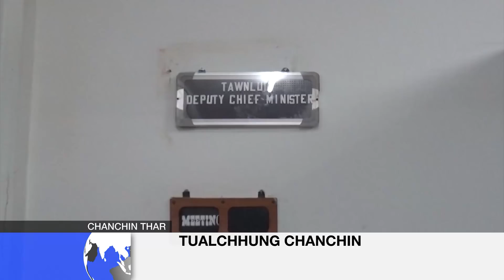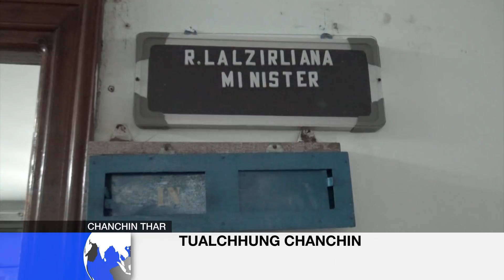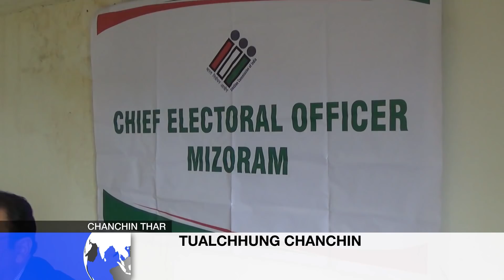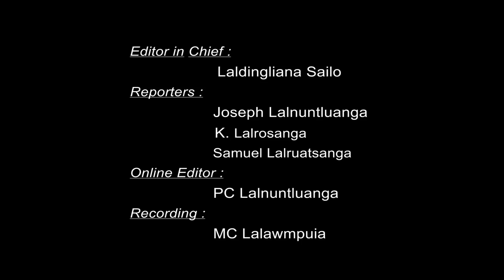ZONET CHANCHIN THAR 17 Dec. 2018 (Thawhtanni)